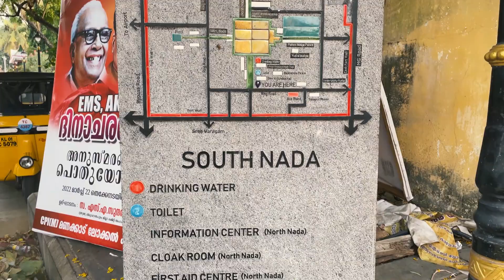Kovalam - A Beach in Kerala | Sree Padmanabhaswamy Temple Trivandrum | South India Road Trip | EP-9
EPISODE 5.
Well, this year we decided to go on a road trip while working (Workation) from the different locations of South India we covered almost 22 locations in 22 days by our Car. Almost 4300+ Kms Road aTrip.
It was one of the best of my experiences. There we explored Living, Different cultures, a variety of local foods, amazing roads, and yes beautiful locations across south India.
Well, apne south India road trip ka next location hai Kovalam Beach on of the peaceful and calm beach in Kerala, also you can see alight house here and a beautiful port.
though it was just a day in here but it was so special and fun for us.

The journey still continues...

EPISODE 5- MUNNAR - A Hill station in Kerala you must visit | South India Road Trip | EP-5

EPISODE 6 MUNNAR - A Hill station in Kerala | Places you don't want to miss | South India Road Trip | EP-6

EPISODE 7 Alleppey kerala - Experience Life on Houseboat in the backwaters | South India Road Trip | EP-7

EPISODE 8 One of the best cliff beach | Varkala Beach | Kerala | South India Road Trip | EP-8